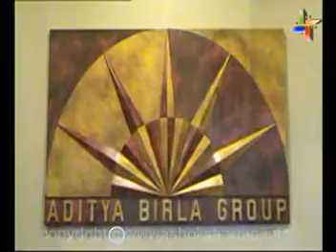Vaastu Lecture on Main Door Part 1 ( Aditya Birla Group )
This Lecture is Given to Aditya Birlan Group ( Dated 09th February 2006 )
Ahura Centre, 2nd Floor, A Wing, Mahakali Caves Road, Andheri (East), Mumbai-400093